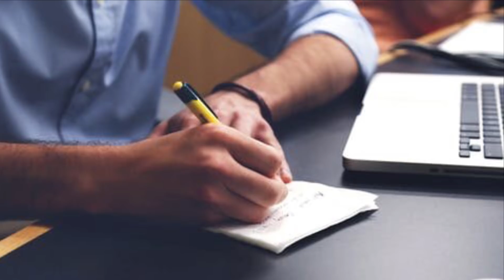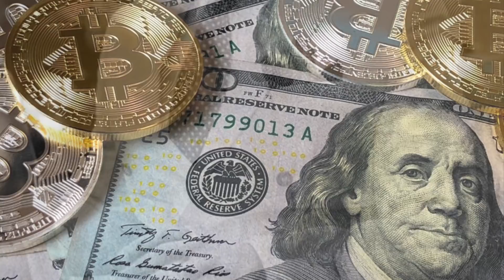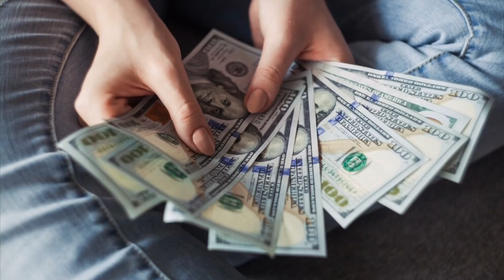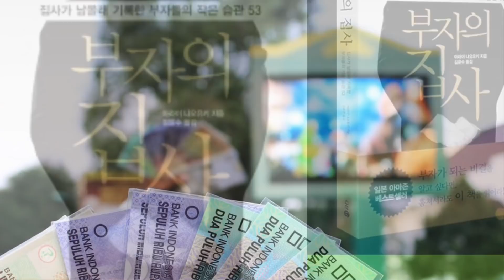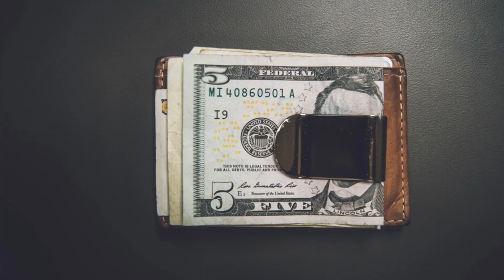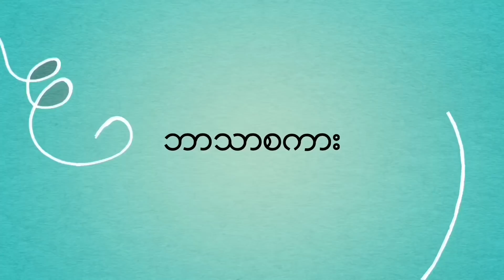တကယ္ သူေဌးျဖစ္နည္း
မဂၤလာပါ ခင္ဗ်ာ။ ေကာင္းေသာေန႔ေလးပါ။ ဒီေန႔ေတာ့ ဂ်ပန္စာေရးဆရာ အာရာအိ နာအိုယူခိရဲ႕ သူေဌးအိမ္က ဘ႑ာစိုး လို႔ အဓိပၸာယ္ ေကာက္လို႔ရတဲ့ 부자의 집사 စာအုပ္ေလးထဲက တကယ္ သူေဌးျဖစ္ဖို႔ လုပ္သင့္တဲ့ အေၾကာင္းအရာေလးေတြကို ေကာက္ႏႈတ္ ဘာသာျပန္ေဖာ္ျပေပးလိုက္ပါတယ္ ခင္ဗ်ာ။အၿမဲ အားေပးေနၾကတဲ့အတြက္ အထူးပဲ ေက်းဇူးတင္ရွိပါတယ္။မိတ္ေဆြတို႔ေတြလည္း ကိုယ္ရည္မွန္းထားတဲ့ အတိုင္း ေငြေၾကးခ်မ္းသာတဲ့သူေတြ ျဖစ္ၾကပါေစ။ ရႊင္လန္း ခ်မ္းေျမ႕ၾကပါေစခင္ဗ်ာ။